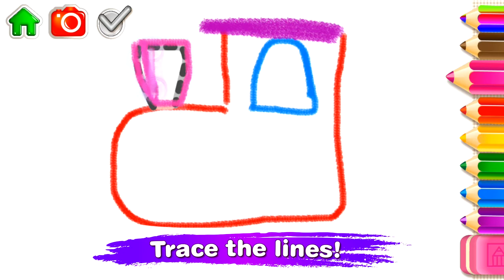Drawing for Kids EN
Explore step-by-step drawing with the Drawing for Kids app!